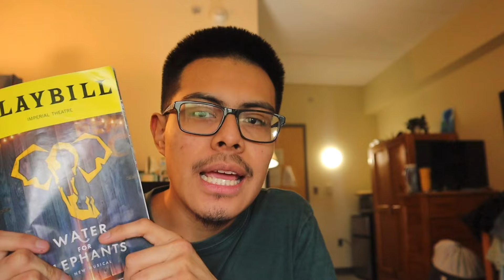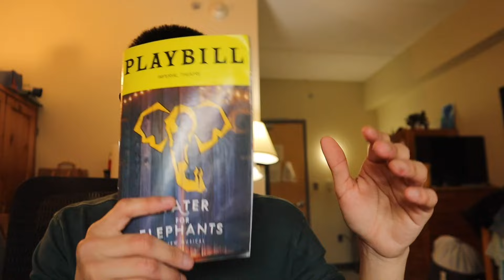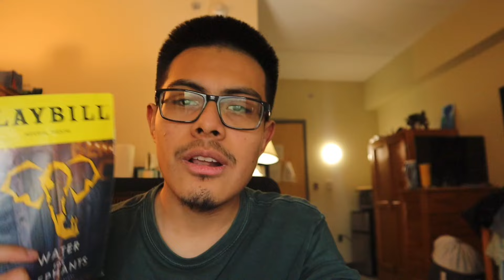Water For Elephants Musical Review- Better Then Expected